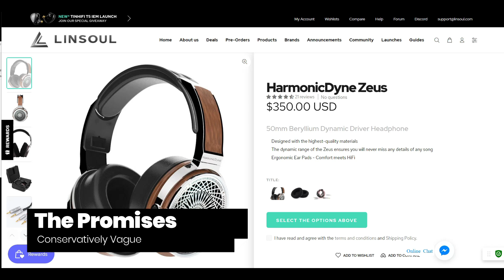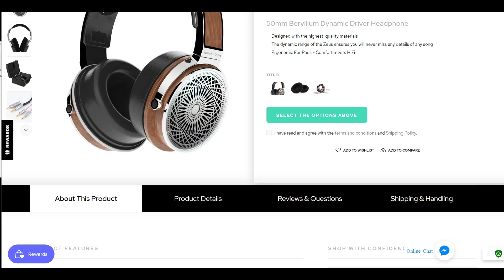HarmonicDyne Zeus - "Luxury" ChiFi?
HarmonicDyne Zeus
Status Audio BT One
AKG K361bt
Audio-Technica ATH-MSR7b
Austrian Audio Hi-X55
Beyerdyanmic DT880
Beyerdynamic T1 2nd Gen
Sennheiser HD650
Avantone Planar
Audio-Technica ATH-R70x
Audeze LCD-1
Sivga Phoenix
Final Audio B2
Light Harmonic Mera
Reecho&Peacock Spring
Shozy Form 1.1
Moondrop Starfield
Tin T2 Plus

Monolith THX Desktop
Monolith Liquid Spark
RME ADI-2 Dac

TIME STAMPS:

The Promises - 1:51
Build & Comfort - 2:51
Sound Test Parameters - 7:10
Bass Response - 7:34
Mids Response - 10:51
Treble Response - 14:17
Detail Retrieval - 16:18
Soundstage - 18:26
Overall Sound Signature - 19:47
Comparisons - 23:23
Value & Conclusion - 30:08